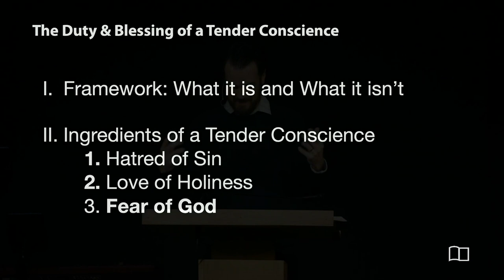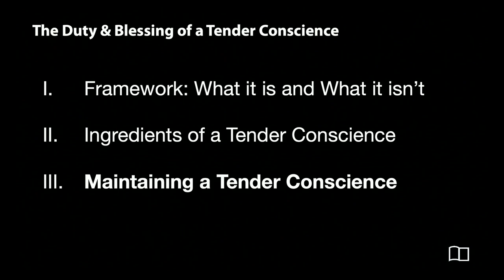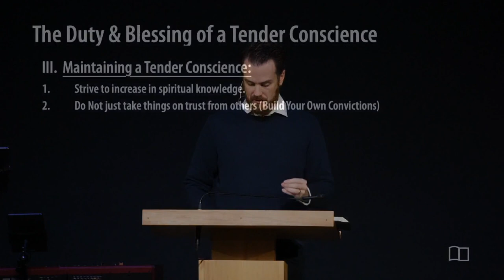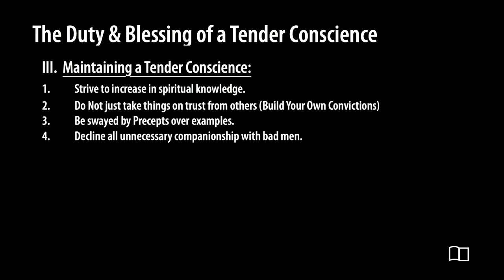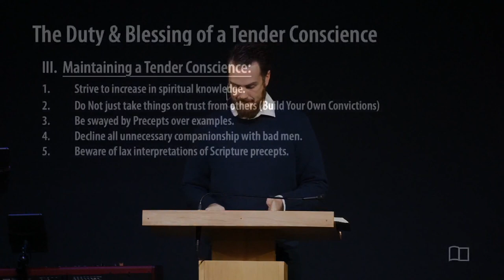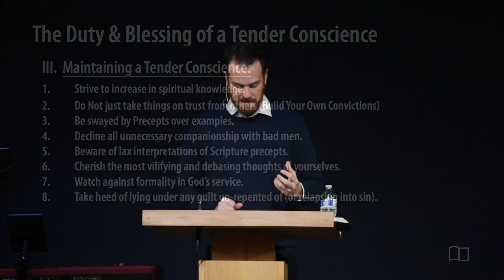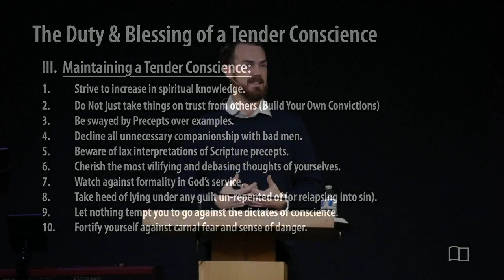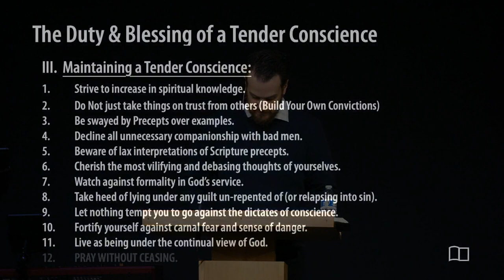The Duty and Blessing of a Tender Conscience - Kyle Frazey - Grace Bible Church - 01/22/23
Title: The Duty and Blessing of a Tender Conscience
Series: Equipping Hour
Preacher: Kyle Frazey